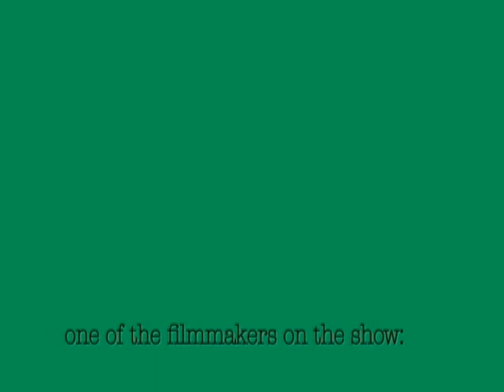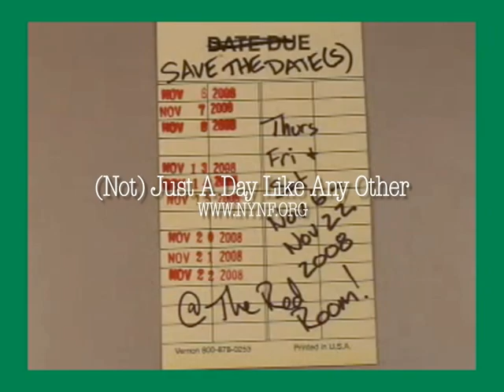(Not) Just a Day Like Any Other-Vlog #15: Paul Lloyd Sargent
Meet Paul Lloyd Sargent, one of the filmmakers on (Not) Just a Day Like Any Other.  Paul is working with Borg in the show and generally looks forward to joining Eevin and Carl for drinks.  He also likes rivers.